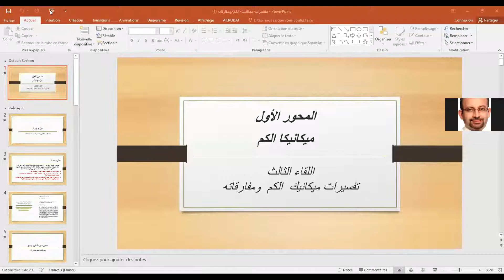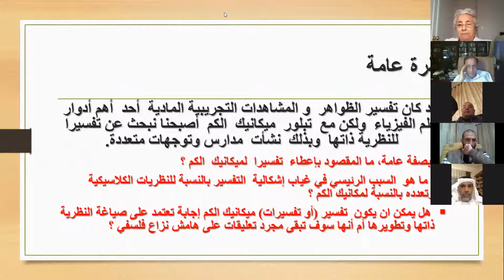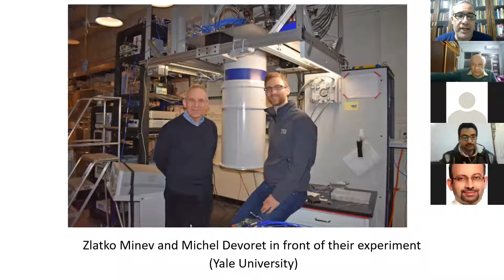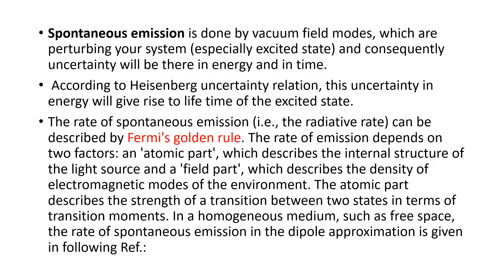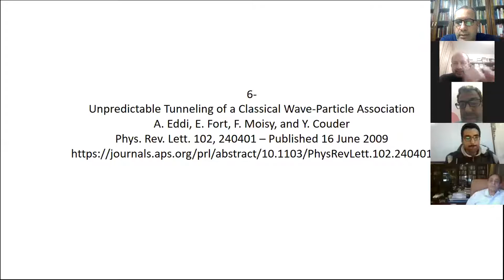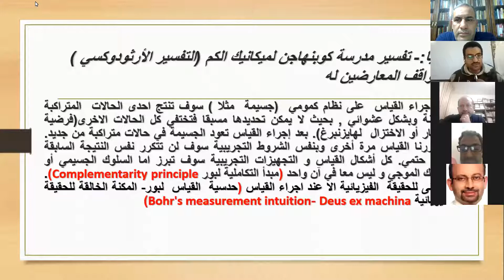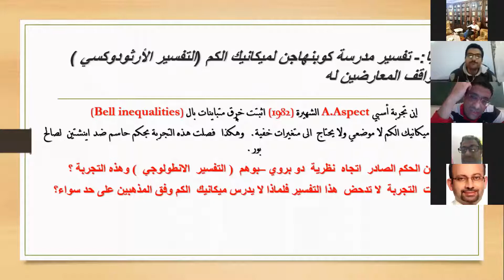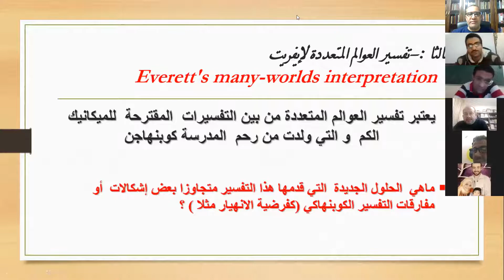3- حوارات حول الفيزياء الحديثة والمعاصرة :- اللقاء الثالث تفسيرات ميكانيكا الكم